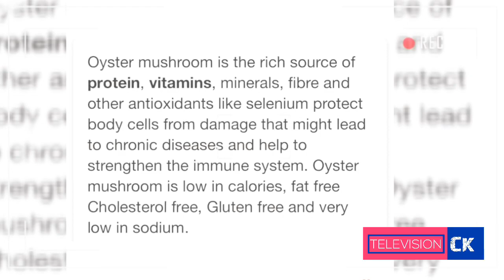Womanizing Is Spiritual. When Every Woman You Propose To Accepts, Get Help - Dr Saba On Spirituality